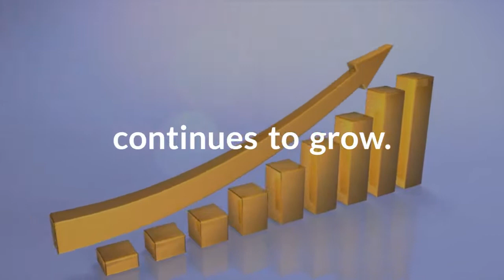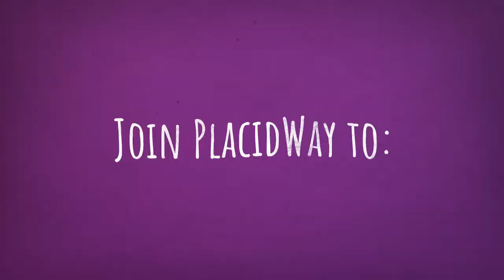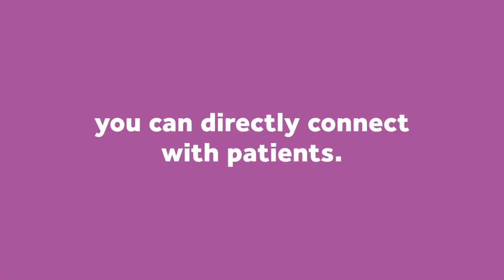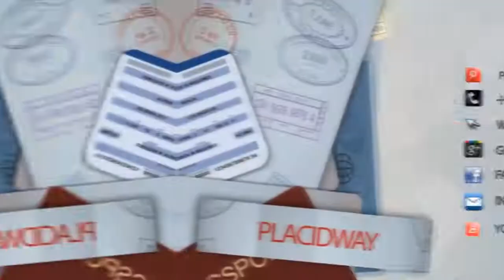Placidway Medical Tourism